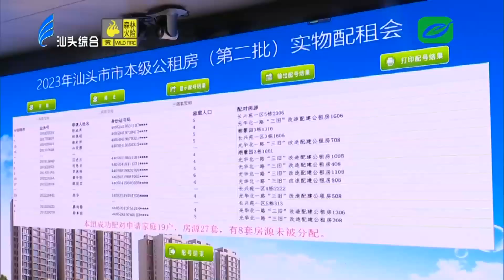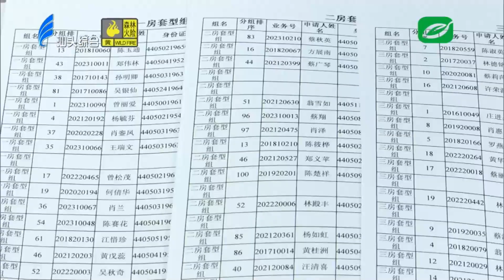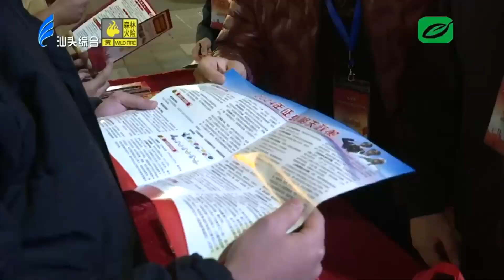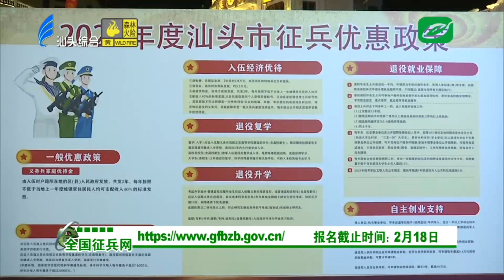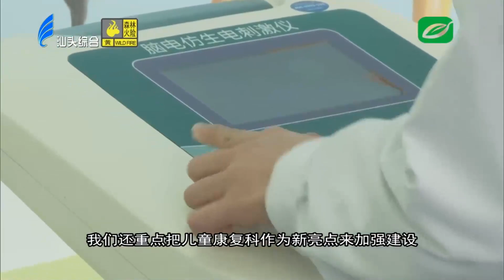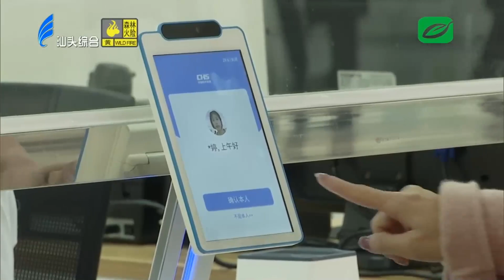汕头新闻2023 12 28